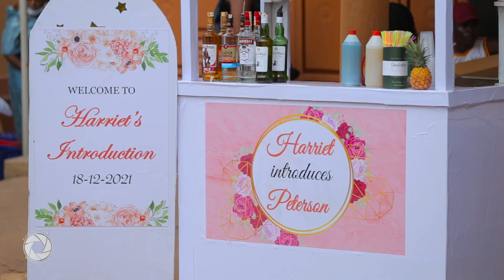Harriet Introduces Peterson,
Wishing you love, joy and happiness today and always!